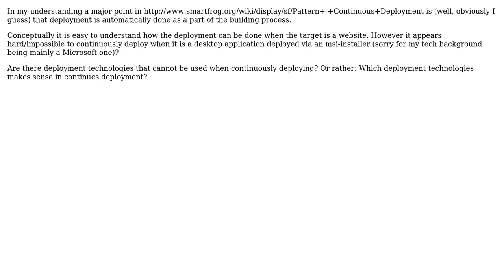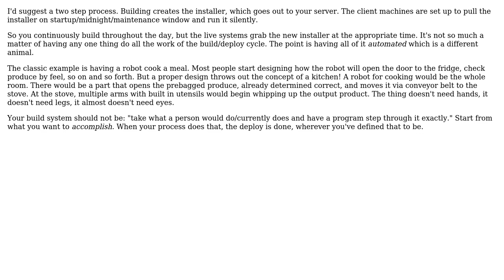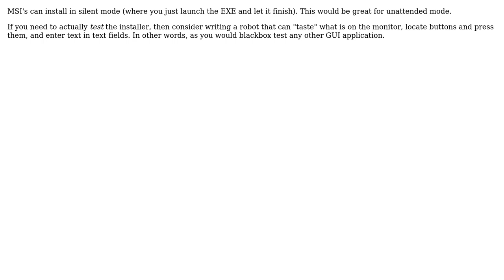Software Engineering: Which deployment technologies makes sense in Continuous Deployment?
With thanks & praise to God, and with thanks to the many people who have made this project possible! | Content (except music & images) licensed under CC BY-SA | Music | Images & others | With thanks to user Wyatt Barnett user Steve Mallam user steenhulthin user Spencer Rathbun user gbjbaanb user Dave Nay and the Stack Exchange Network Trademarks are property of their respective owners. You are responsible for your own actions.